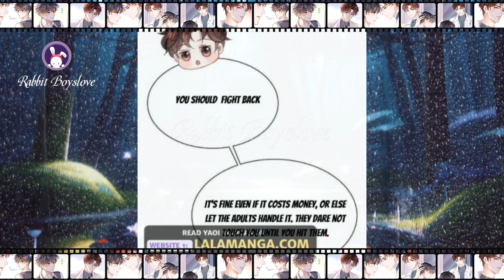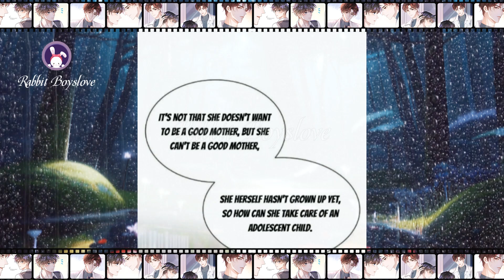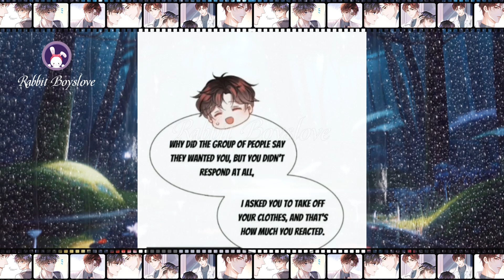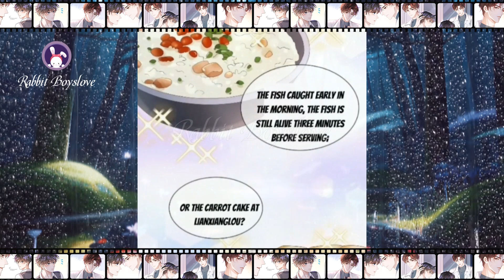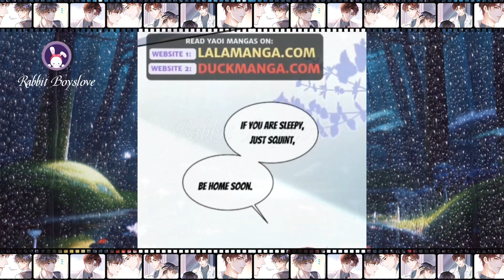Chap 6 - 10 Teenage Mind | Yaoi Manga | Boys' Love